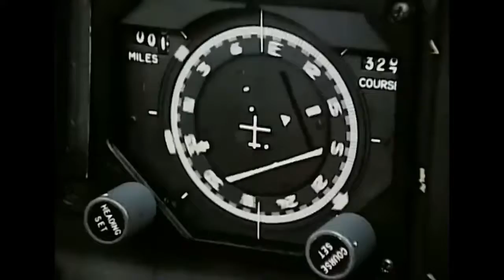LOCKHEED U-2 SPY PLANE